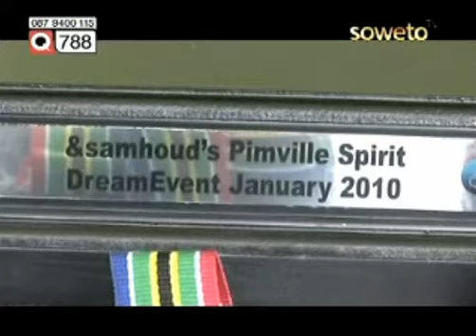&samhoud in soweto.mov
&samhoud in soweto